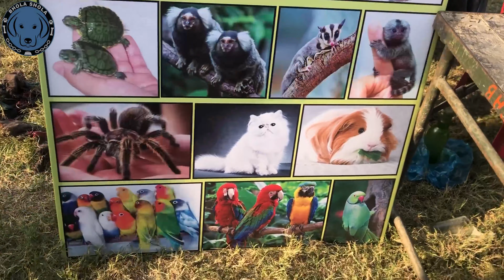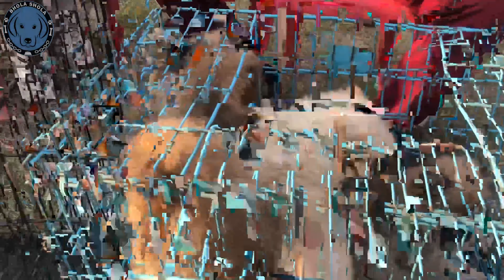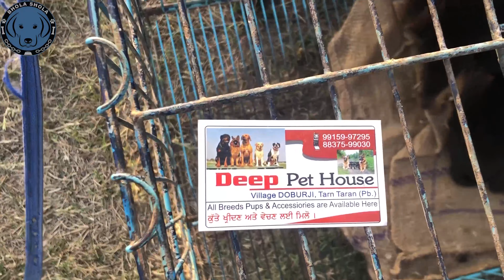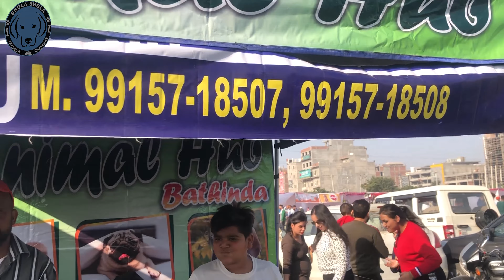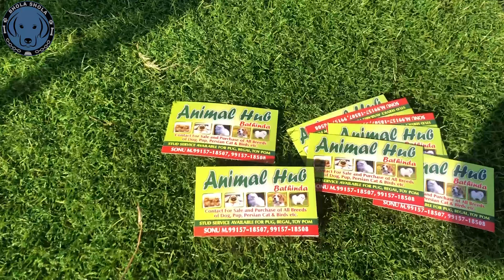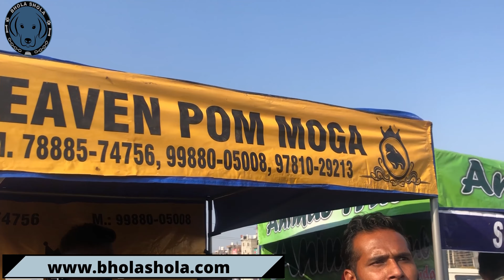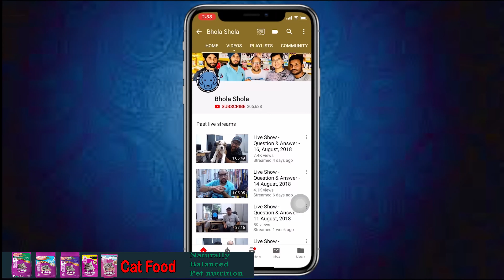BEST DOGS - The Price of Dogs is Up or Down? Dog market - Bhola Shola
Social Links

Please contact
Monday to Saturday
10am to 6pm
this no. you can contact or leave WhatsApp message Apologise if Delay replying because of this COVID-19 restriction.

A dog show is an event where dogs are exhibited. A conformation show, also referred to as a breed show, is a kind of dog show in which a judge, familiar with a specific dog breed, evaluates individual purebred dogs for how well the dogs conform to the established breed type for their breed, as described in a breed's individual breed standard.
Such shows are useful to breeders as a means of evaluating dogs for breeding purposes. A conformation championship from a recognised national kennel club is generally considered a reasonably objective indication of merit, as it indicates that the dog has been found to be a superior example of its breed by a number of different judges on a number of separate occasions. Many breeders consider championship a prerequisite for breeding.
A conformation dog show is not a comparison of one dog to another but a comparison of each dog to a judge's mental image of the ideal breed type as outlined in the individual breed's breed standard. Dog show judges attempt to identify dogs who epitomise the published standards for each breed. This can be challenging, because some judgements must necessarily be subjective. As an example, what exactly entails a "full coat" or a "cheerful attitude," descriptions found in breed standards, can only be learned through experience with the breed that has that particular requirement.

Judges are generally certified to judge one or several breeds, usually in the same group, but a few "all-breed" judges have the training and experience to judge large numbers of breeds.

The practice of breeding dogs for conformation showing has become a subject of intense debate. Some critics state that conformation shows lead to selecting of breeding dogs based solely upon appearance, which is seen by some as being detrimental to working qualities and at worst as promotion of eugenics.[16] The shows have been criticized for encouraging breeding of traits that are harmful to the dogs; for example, the Pekingese dog who won at Britain's most prestigious dog show in 2003 had to be photographed while lying on an icepack after winning the show because the dog could not breathe well enough to efficiently cool his own over-heated body.[17] Breeding of selective traits reduces genetic diversity, which can create health problems that reduce the happiness and longevity of the dogs.
A bench show is a show which requires dogs to be on display in an assigned location (show bench) during the entirety of the show except when being shown in the ring, groomed for showing, or taken outside to eliminate. The purpose is for spectators and breeders to have an opportunity to see all the entered dogs. In the more common unbenched shows, dogs are required to be present only at assigned ring times.
Championships are awarded to dogs who have passed through a process of selection at dog shows. Traditionally, a championship was received at a conformation show, but championships are now offered for dogs who have attained a high degree of perfection in other dog sports as well.

This is Pet Care and Pet Awareness Initiative by Bhola Shola pet services.